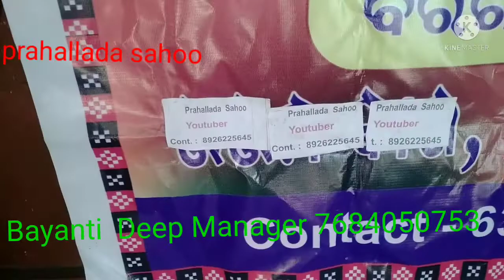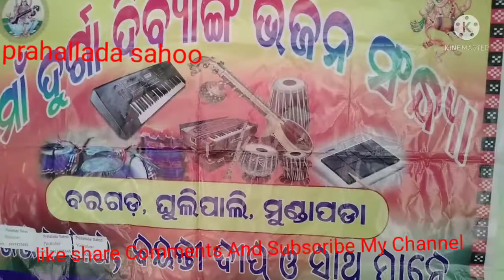Maa Durga Dibyanga Bhajan Sandhya Bargard prahallada sahoo